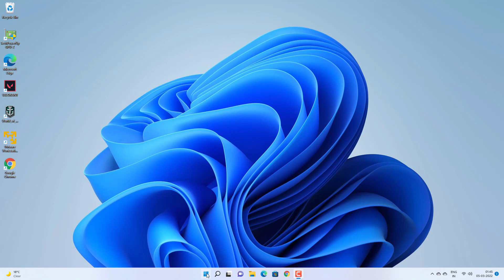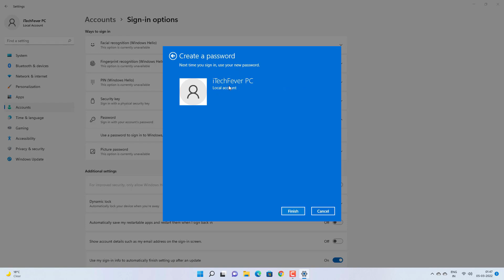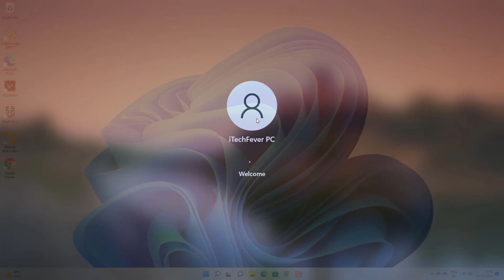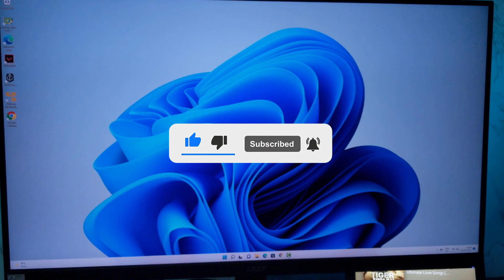How To Set Password In Windows 11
Do you want to add a password to your Windows 11 user account? You can easily set a password for the user account from the settings. If you have a Microsoft account attached then you have to have a password. But if you have a local account then you can add a password, PIN, Picture Password to the user account.

Steps to set Password in Windows 11

1. Go to Menu then open Settings
2. Select "Accounts" from the left pane and click "Your Info" to check the account type.
3. Come back to Accounts and select Sign-In options.
4. Select the Password and click on Add
5. Choose your password and hints.
Now the password is set for your user account.

You can also add a PIN to login.

Also, you can press Ctrl+Alt+Del to open the "Change a Password" option. You can add or change passwords from here as well.